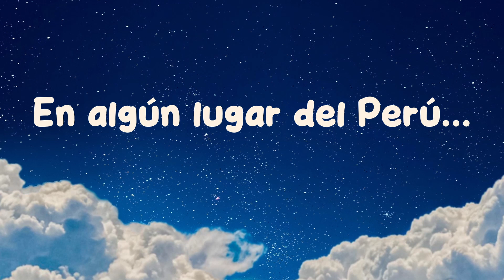PEQUEÑA OSA (2024) - Tráiler Español [HD]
➡️ “Animación 3D para los más pequeños que sigue los pasos de una osa en busca de su hermano, quien ha sido capturado por unos cazadores que se estrellan en la jungla.”

(El copyright del tráiler pertenece a los respectivos autores, productoras y distribuidoras.)